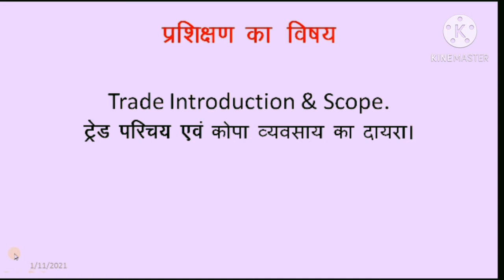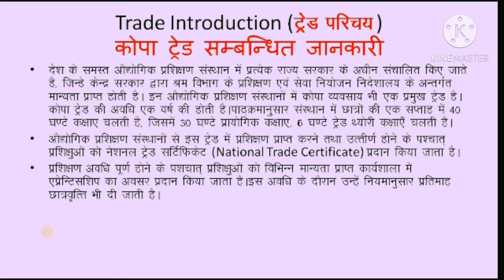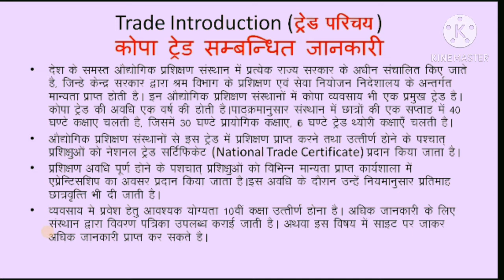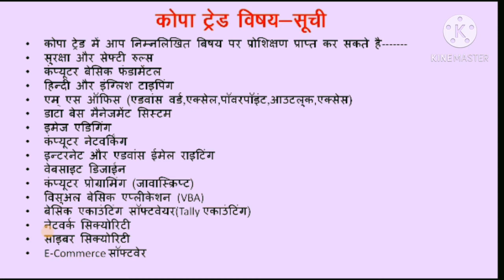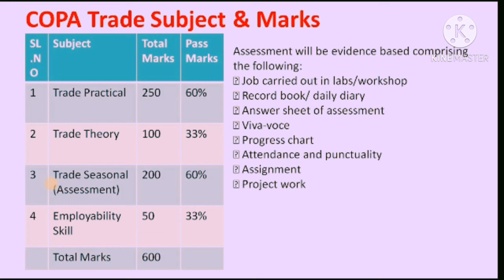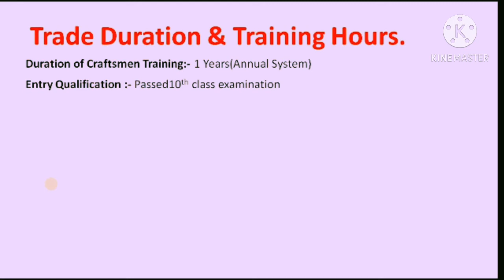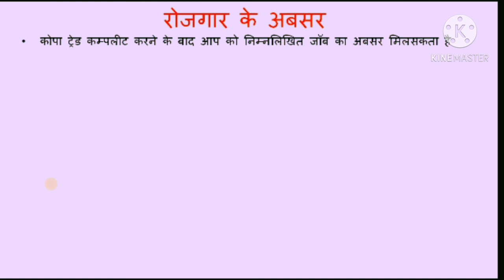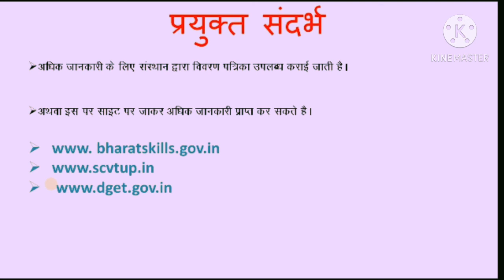ITICOPA TRADE# कोपा कोर्स के बारे में पूरी जानकारीcopa government computer course#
Iticopa
Iti computer operater and programming assistant
Industrial training institute
Industrial training institute copa
Copa cousre syllabus
Copa job
Copa training
Computet copa class
Copa iti
iti Employability skill last year question
iti Employability skill 2020
iti Employability skill all trade
iti Employability skill copa
iti Employability skill ncvt
iti Employability skill test
iti Employability skill cbt
iti Employability skill exam
iti ncvt Employability skill answers
iti Employability skill 2021 paper
Copa cbt questions paper
Copa exam 2020
Copa exam 2021
Copa cbt exam 2020
Copa cbt 2021
computer questions
Employability skill questions
iti Copa exam ncvt
iti Employability skill questions

iti Employability skill previous year paper
iti Employability skill answers 2020
iti Employability skill answers all trades
Copa questions bank
Copa computer questions
Copa ncvt Employability
Copa scvt paper
Copa scvt questions answers
Copa scvt exam paper
Copa ncvt exam paper
Copa solved paper ncvt
Copa solved paper scvt
computer questions
Copa MCQ
Copa scvt MCQ
iti ncvt
iti scvt
Copa online exam
Copa ncvt online exam
Copa scvt online exam
iti fitter Employability skill
 Employability skill machinist
 Employability skill welder
 Employability skill Turner
 Employability skill electronic
 Employability skill electrician
 Employability skill dmc
 Employability skill dmm
 Employability skill basic cosmetology
 Employability skill fashion design technology
 Employability skill computer edied embroidery
 Employability skill drees making
 Employability skill mechanical
 Employability skill electrical